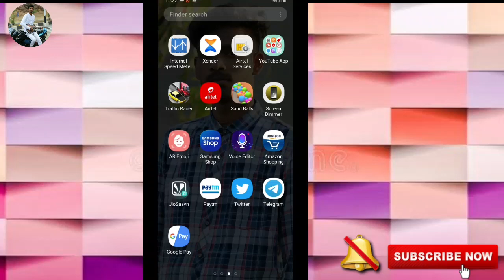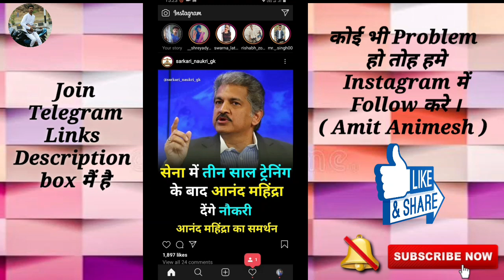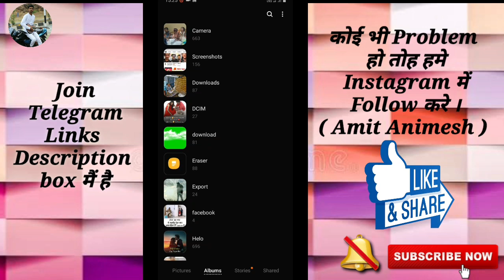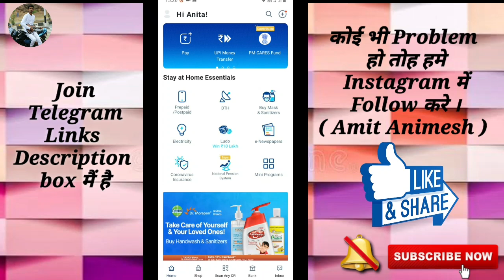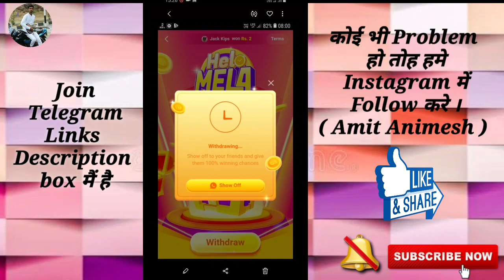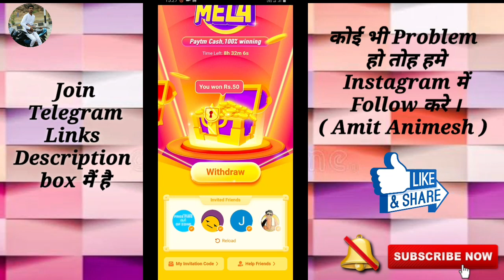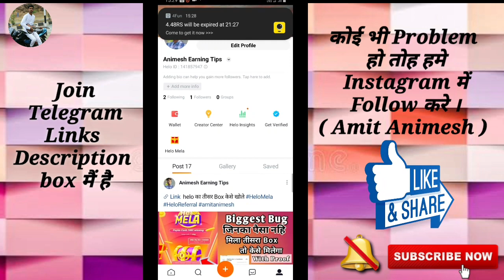Helo Mela का Box केसे Open करे 3rd Box Hack Trick !! Box नहि खुल रहा New Timeing Helo Mela Box Open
Hello, Friends, I am Amit Animesh Owner Of "Animesh Earnings Tips" Youtube Channel Today I Will Explain about... Helo Mela का Box केसे Open करे Helo Hack Trick !! Box नहि खुल रहा New Timeing Helo Mela Box Open Trick

Reffer Code..DAJQXGD#

Install Plaisa + upto ₹350🔥
💰Per invite + ₹350💰
😍Grab ₹3000daily😍

👉How to earn money from Helo app
 👉How to earn Money Helo
👉How to Helo and earn money
👉Helo se paytm cash kaise kamaye
 👉Helo se paytm cash
👉 Helo se paise kaise kamaye
👉 Helo se paise kaise nikale
👉Helo se paise kaise kamaye paytm
👉Helo kya hota hai
👉Helo paise kamaye

Refer Code = 09VKZY

Refer Code = DAJQXGD#

Refrel Code_// DBMFWKT

Agar ish video she Apko problem hai to cleam ya copyright nakre comment mai like 24hour video delete kar deya jyga __________________________________________________________________________________________

     __________SUBSCRIBE REQUEST__________